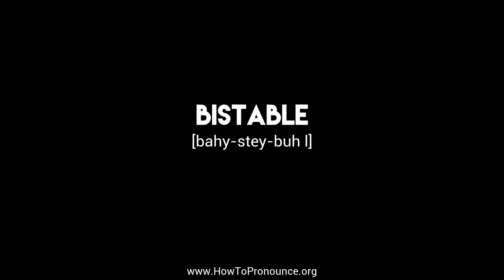How to Pronounce "bistable"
Learn the proper pronunciation of "bistable"